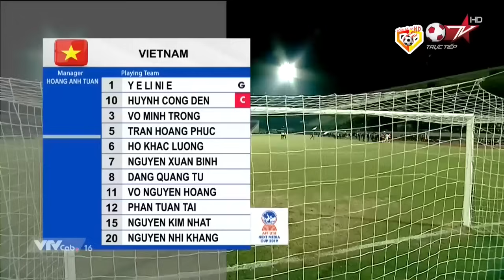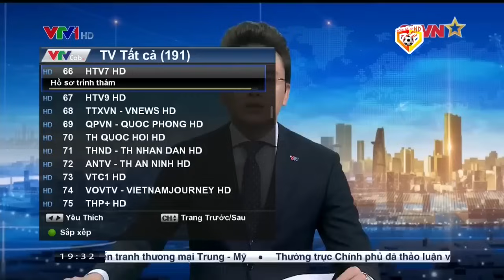🔴U18 VIỆT NAM - U18 THÁI LAN | U18 ĐÔNG NAM Á | CHIẾN BINH SAO VÀNG PHÔ DIỄN TINH THẦN